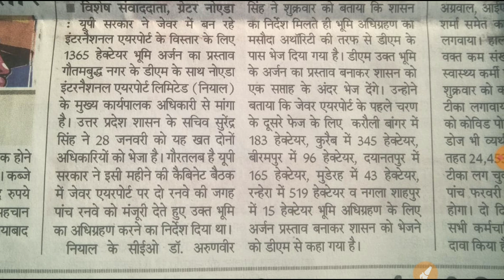JEWAR _AIRPOT_LATEST_NEWS & शासन को भेजा एक और प्रस्ताव